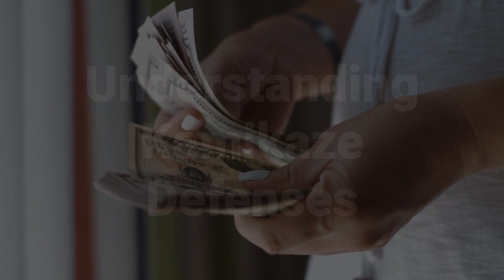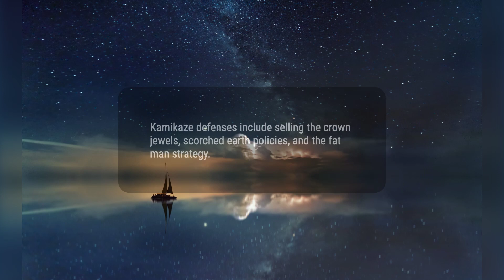What Is a Kamikaze Defense?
A Kamikaze defense is a desperate, detrimental defensive strategy used by companies to prevent a takeover. The company inflicts damage upon itself to reduce its attractiveness to hostile bidders. This may include selling off valuable assets, implementing a scorched earth policy, or adopting the fat man strategy. While these defenses may prevent a takeover, they leave the company in a weakened state.
db75